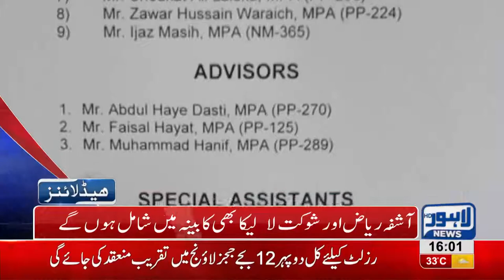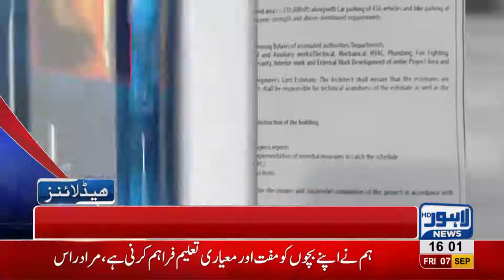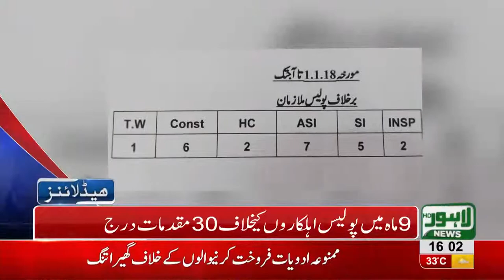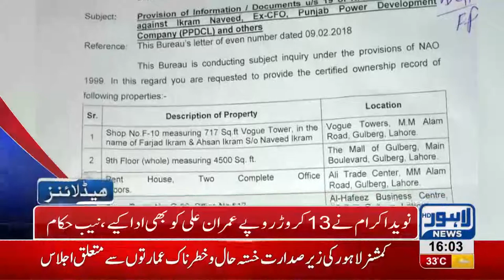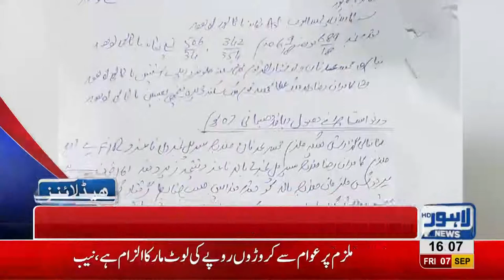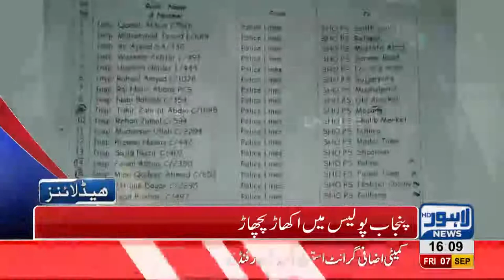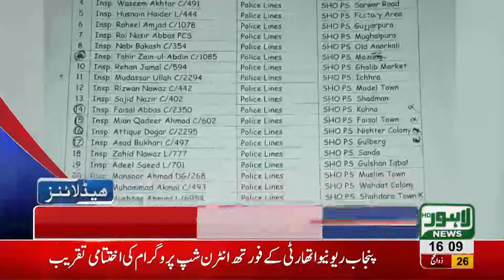04 PM Headlines Lahore News HD - 07 September 2018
Watch 03 pm headlines: Air Force Day celebrated with zeal and fervor - Pakistan pays homage to the martyrs of the nation - Prime Minister addresses the audience on Defence Day function at GHQ - Parade at Fortress Stadium Lahore - Mission Asia Cup - Free education for rescue 1122 employees' children in Punjab College and much more.